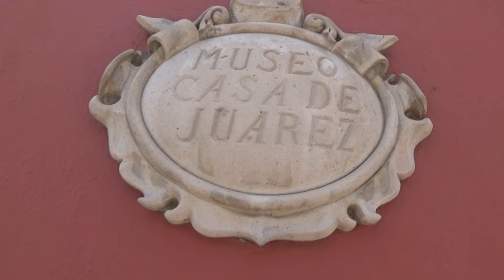Museo de la Lealtad Republicana - Chihuahua Bárbaro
Chihuahua Bárbaro.